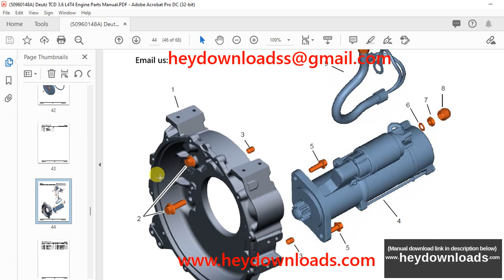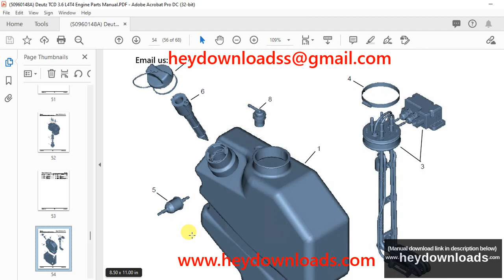Deutz Engine TCD 3.6 L4 T4 Compact Track Loaders Gehl VT320 Mustang 3200VT Parts Manual 50960148 PDF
Deutz Engine TCD 3.6 L4 T4 Compact Track Loaders Gehl VT320 Mustang 3200VT Parts Manual 50960148 - PDF DOWNLOAD

Language : English
Pages : 68
Downloadable : Yes
File Type : PDF
Size: 2.94 MB